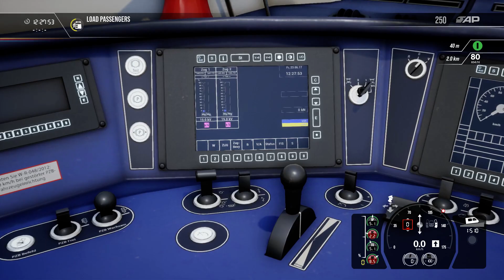Train Sim World 2 (PC) Cross Town Scenario Mode Rapid Transit (TSW Preserved Collection)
Hello locomotive Enthusiast welcome to GFYS Gaming Australia as we give to u a Scenario from the Rapid Transit On Train Sim World 2 This is part of the Preserved Collection we all hope u enjoy please LIKE & SUBSCRIBE And check out our Train Sim World 2 Playlist for more great Scenarios and more...